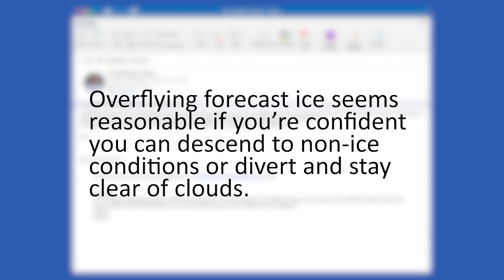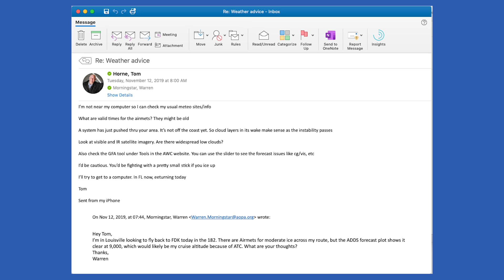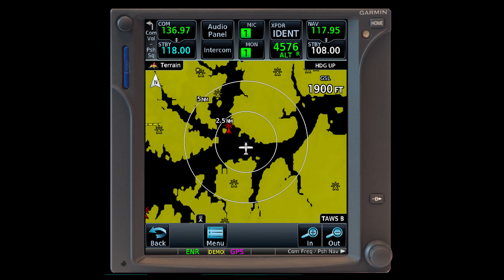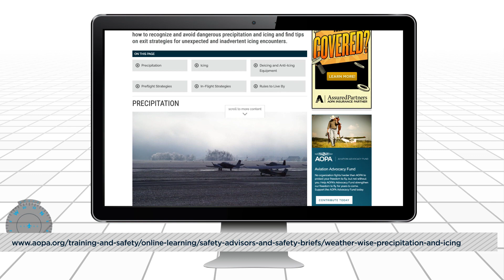Tips & Techniques: Icing - go or no go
There's an icing AIRMET for your route of flight. What should you consider before making a go-no go decision?